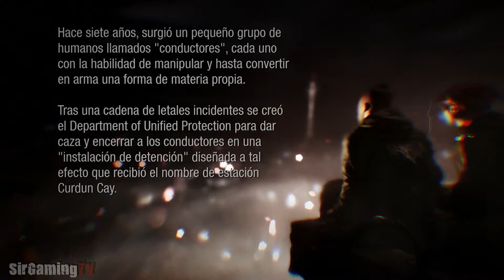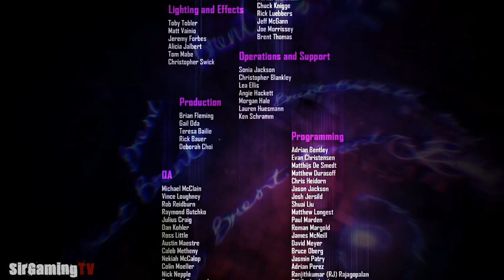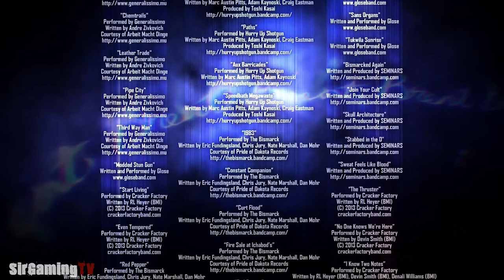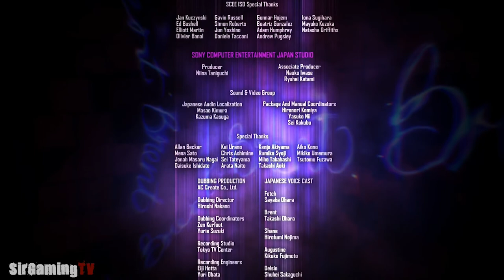inFAMOUS First Light Pelicula Completa Español 1080p - GameMovie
► Todas las Cinematicas mas Gameplay ◄
► Disponible en 1080p ◄

inFAMOUS First Light Pelicula Completa Español 1080p - Todas las Cinemáticas

Añadido descargable para inFamous: Second Son que, con carácter de expansión independiente, nos permitirá aumentar la duración de su experiencia con una nueva historia.

Utilizando sus increíbles poderes de neón, Fetch comienza en Infamous: First Light, un minijuego independiente que se mueve en el impresionante motor grafico de Second Son. El juego se basa en los acontecimientos de la First Light y se puede jugar sin necesidad de comprar el juego original.

Desarrolladora: Sucker Punch Productions
Distribuidora: Sony Computer Entertainment
Director: Nate Fox
Plataforma: PlayStation 4